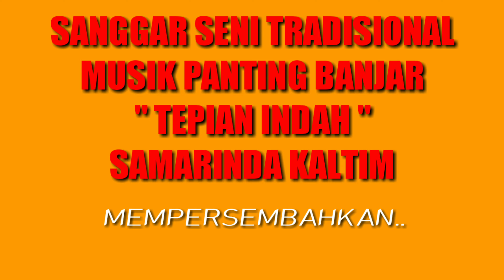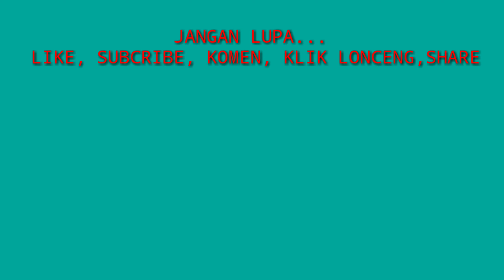Musik Panting Lagu Ya Sayang dan Cintai Aku Karna Allah Cover Musik Panting Tepian Indah Samarinda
Musik Panting Lagu Ya Sayang dan Cintai Aku Karna Allah Cover Musik Panting Tepian Indah Samarinda Kalimantan Timur.

Vokal : Rika Efendi, Di Rumah Makan Bakso Dongkrak Jl.A.Yani/Cendrawasih Samarinda Kaltim.

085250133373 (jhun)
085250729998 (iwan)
fb. sanggar seni banjar tepian indah
Yt. tepian indah samarinda kaltim

Jangan lupa like, subcribe, komen n share ya kawan kawan, karna secara tidak langsung anda sudah ikut berpartisipasi dalam hal melestarikan kesenian daerah khususnya kesenian daerah banjar  yang berdomisili di samarinda Kaltim 😁🙏